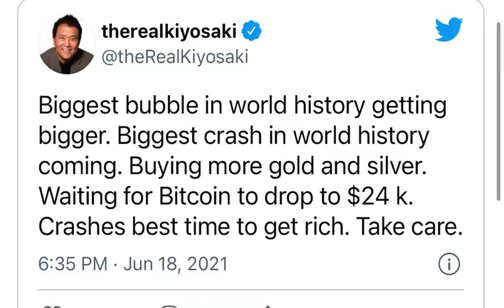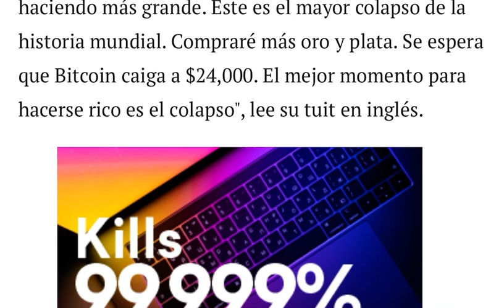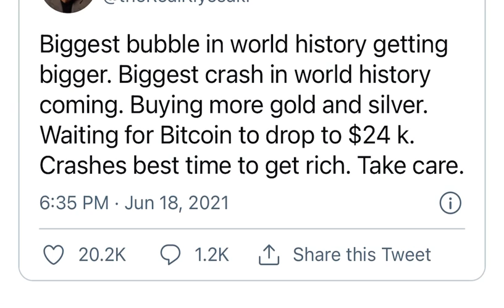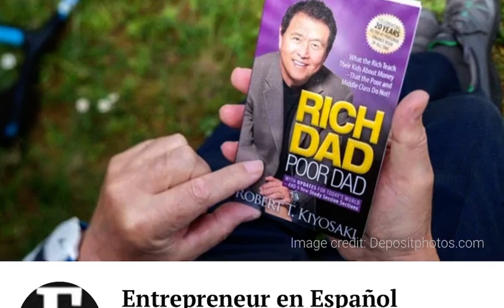Claves para una mejor inversión en 2021 - Robert Kiyosaki